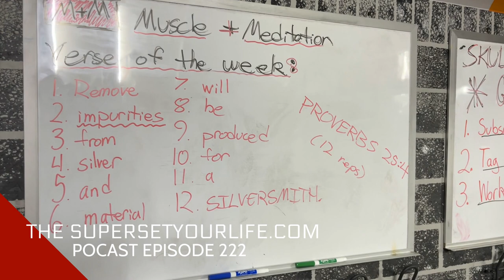Why You Should Not Track Calories Pt 1 of 2, with Keto Mary & Richard Smith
TIME STAMPS:
01:00 3 pieces of WISDOM concerning educating yourself about what to believe and what not to believe in this complicated world of nutrition: ROMANS 12:21 “Do not be overcome with evil, but overcome evil with good.” / 1 CORINTHIANS 6:12 “Everything is permissible for me, but not everything is helpful. Everything is permissible for me, but I will not be brought under the control of anything.” / PROVERBS 15:22 “Plans fail when there is no counsel but with many advisors they succeed.”
05:52 The BOMB CALORIMETER: How Calories are measured in a closed, controlled environment (which a human body is not).
06:36 FIVE (5) MAIN VARIABLES that Calories do not account for in the human body.
09:15 How Richard averages 6000 “CALORIES” per day maintaining UNDER 10 PERCENT BODY FAT after becoming CLINICALLY OBESE on 2700 “CALORIES” (doesn’t add up does it?)
12:30 The history of CALORIES: Why they were invented and for what purpose.
19:51 Cycling, natural bodybuilding, and running: should any of these athletes track Calories?
30:03 MENTAL BATTLES you might experience if you are used to tracking Calories and decide to STOP.
32:04 “If what you’re doing has you feeling good, don’t worry about what anyone else on the planet says!” -Keto Mary
34:11 FIBER: Is this the missing macronutrient many doctors advocate, or is this something we were never meant to eat in the first place?
37:07 High-volume “low-Calorie” foods, volume addiction, and the need to feel “full” all the time. Why this is a toxic mentality.

Do you like RIBEYES? Search Carnivore Coaches Corner on any podcast platform for our award-winning NUTRITION PODCAST co-hosted with Coach Mark Ennis!